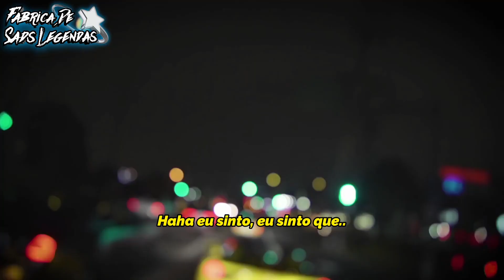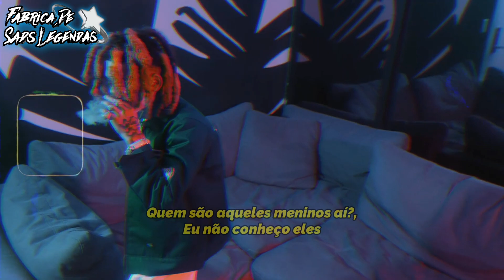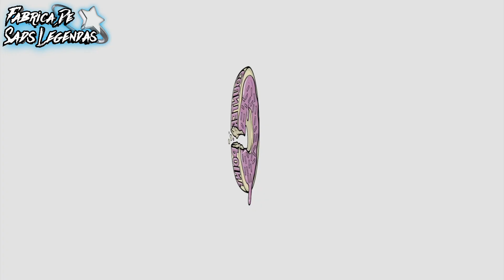SpotemGottem - Sosa Flow (Legendado/Tradução) PT-BR [Music video]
Woo Back baby 🌹🕊️💫

Legendado por: Fábrica De Sads Legendas

O vídeo não tem a intenção de ter fins lucrativos ou algo do tipo, caso o áudio do vídeo seja de seu direito autoral é você queira removelo, entre em contato

Tem alguma sugestão de música para tradução, deixe aí nos comentários ✅